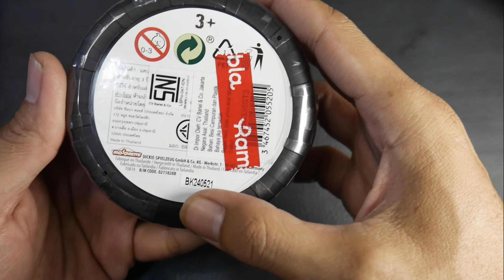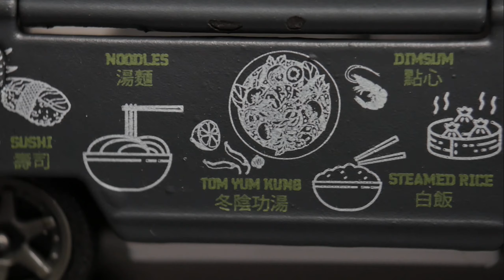VW T1 Majorette Car Unpacking - Surprise Wheel #1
Majorette Car Unpacking - Pomade